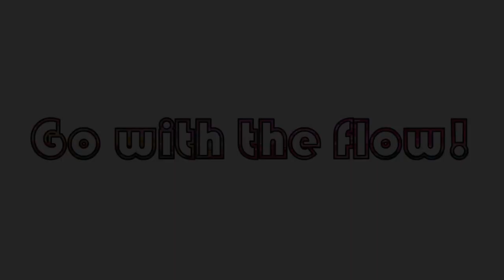Explore Paint Pour! Layered Resin & Swiped Acrylics on a Pedestal! With Jill Jackson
This time the canvas is made from resin... I've added paint poured swipes in between layers of resin to create shadows and depth for this sunset fantasy!  Form meets function with the addition of a glittery glass pedestal to create a cake stand, serving plate, or a place for trinkets.